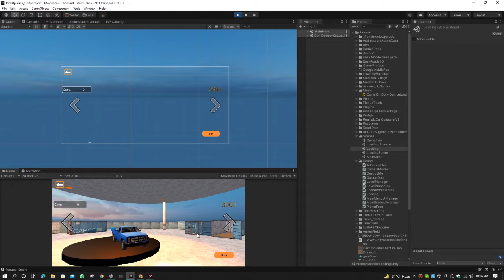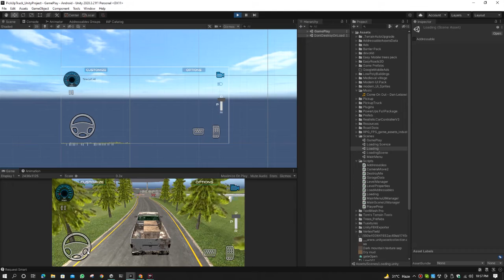Pickup Truck Unity3D Simulation Game for Android and iOS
Pickup Truck Unity3D Simulation Game for android iOS mobile devices.